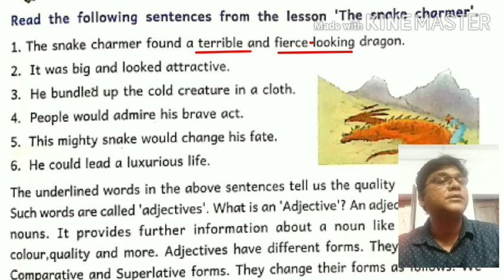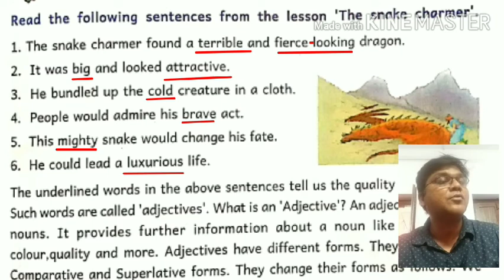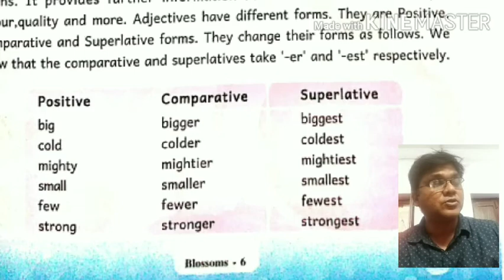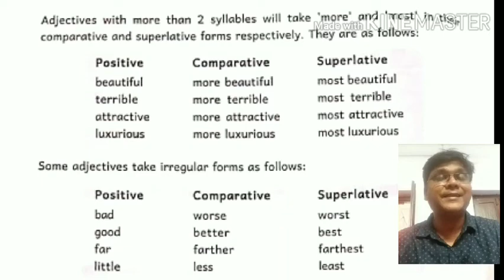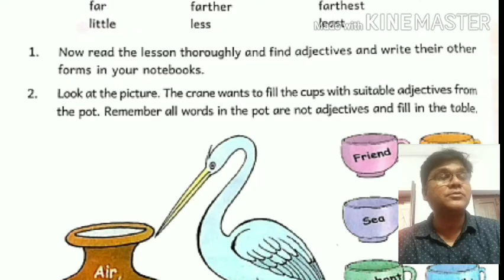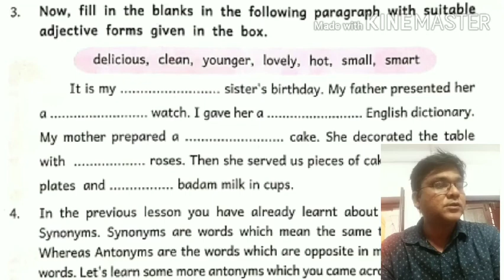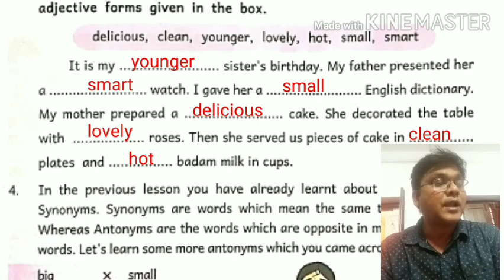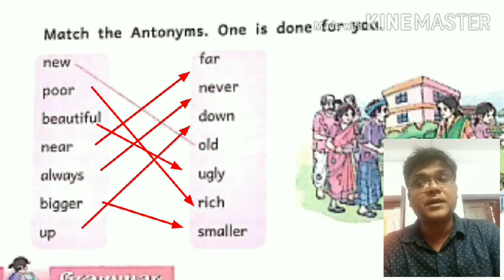Blossoms 6 unit 2 Vocabulary Snake Charmer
Class 6 unit 2 vocabulary John Swaroop English teacher